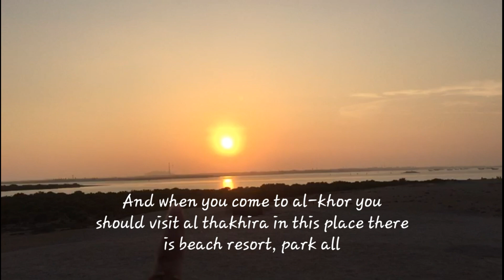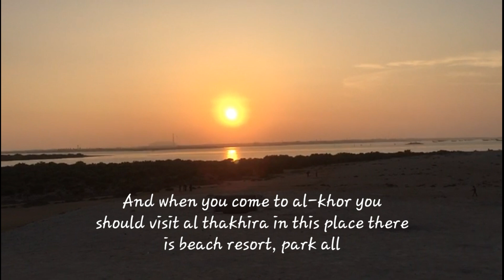Purple Island Doha || A NATURE VLOG TO PURPLE ISLAND ALKHOR||Amazing Place and Beautiful Nature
HEY,GUYS
              💜 hope you'r fine.stay safe wear mask for your safety 💕

    And this is my 3rd VLOG hope you guys liked it. and keep supporting.

                  -  tasty food vloger